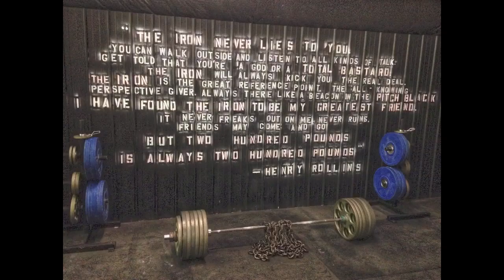650x1x3 Deadlift and Bench Workout